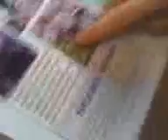OH JOANNE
a random video taken at breaktime.